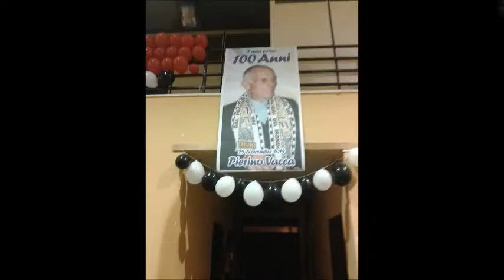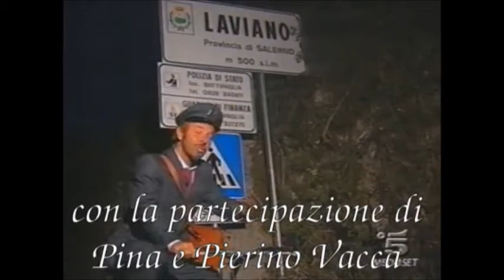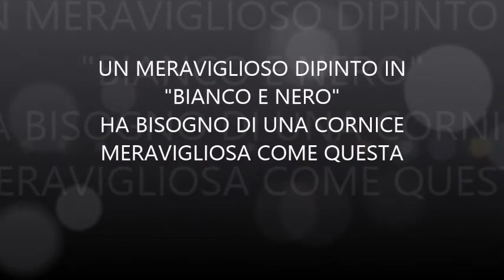" 1 MEMORIAL" ZIO PIERINO VACCA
ZIO PIERINO VACCA